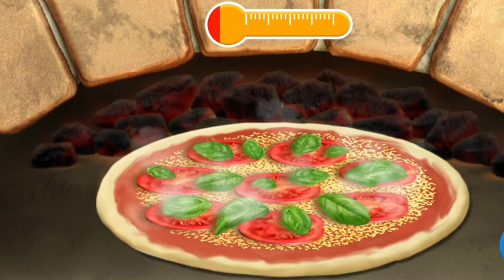Masha & the Bear/ Cook Pizza🥰☺️